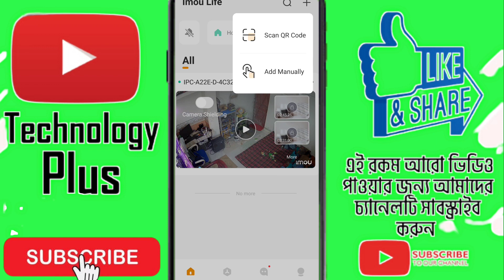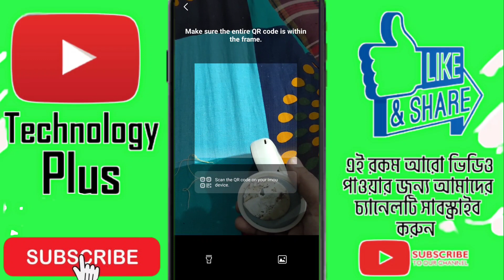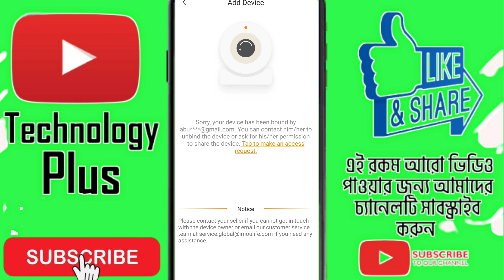Imou ranger 2 unbound.imou camera